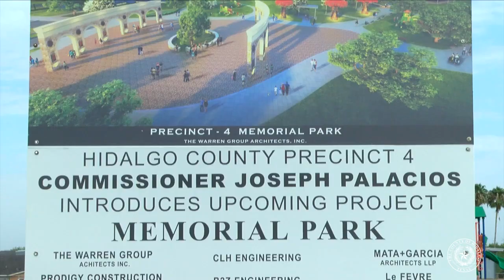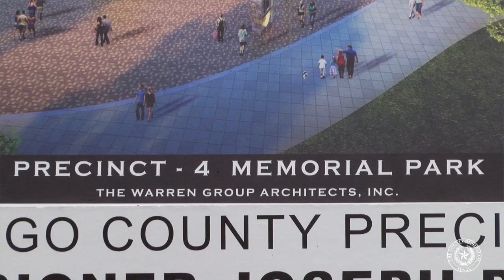2017 Precinct 4 Endowment Center Ribbon Cutting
Hidalgo County Precinct 4 Commissioner Joseph Palacios and his staff hosted a Ribbon Cutting to celebrate the new Endowment Center in La Blanca.

Palacios vision, brought to life a true “community” center; a place where neighbors can gather together for meetings and activities geared to all ages in the 6,000-square-foot multipurpose facility in east Edinburg.

Since opening, with the summer program on June 12, the Endowment Center has served about 100 children daily, providing activities and serving meals.

In addition to Precinct 4 staff, Texas A&M, UT-RGV, The Boys and Girls Club of Edinburg, and several other entities occupy the facility and provide programs and services there.

Adult programs include nutrition, financial literacy, and other courses geared toward improving their well-being and quality of life. With four classrooms, a computer lab with learning software, a fully-functioning kitchen, and a gardening center with raised beds, the Endowment Center has developed into a place of opportunity and growth.